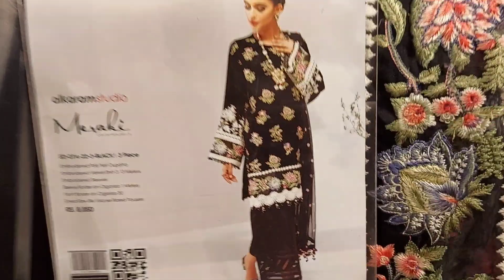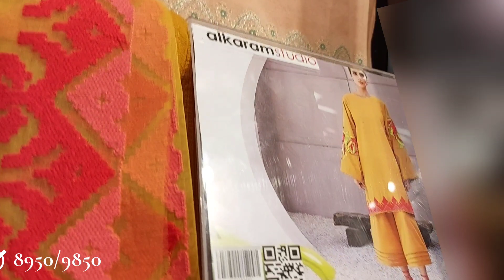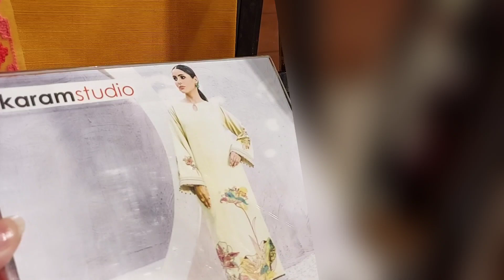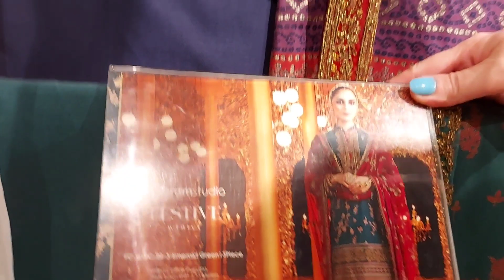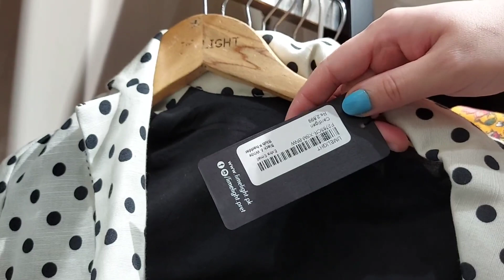Alkaram studio alkaram big friday Winter Sale 2022 || Winter New Festive Collection